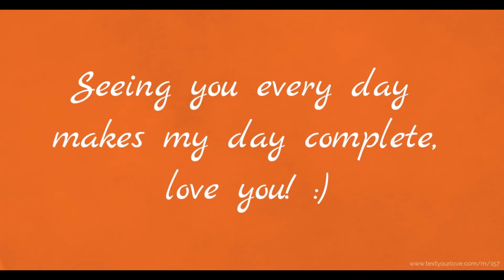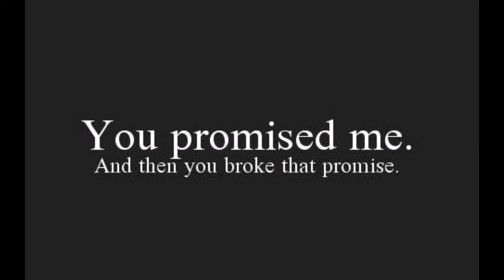Matt I Cry Into My Beer